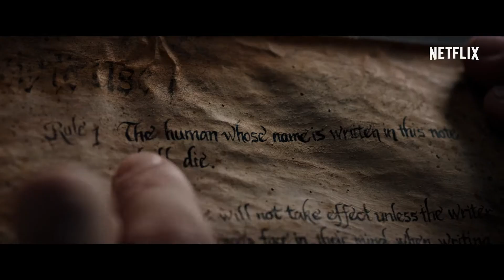Death Note | Hovedtrailer | Netflix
Beruset av makten fra en overnaturlig bok, begynner en ung mann å drepe de han mener ikke har rett til å leve. Basert på en berømt japansk manga.